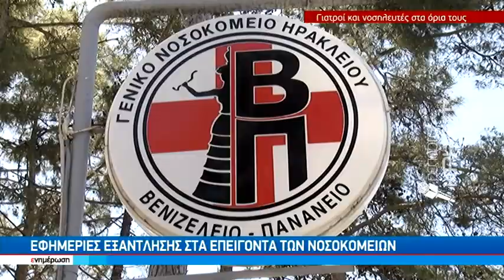Εφημερίες εξάντλησης στα επείγοντα των νοσοκομείων